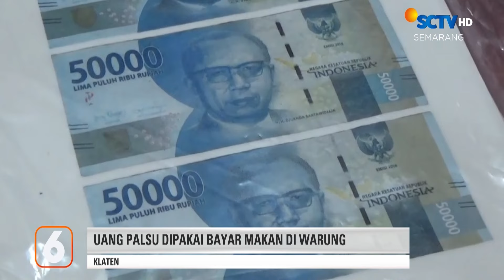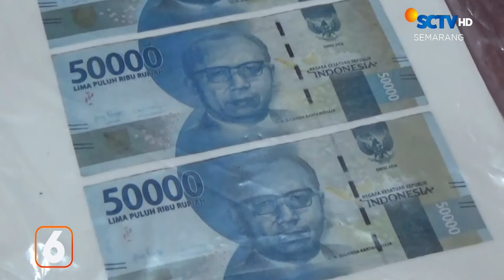Remaja Edarkan Uang Palsu di Klaten, Polisi Sita Uang Palsu 132 Juta Rupiah | Liputan 6 Semarang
Liputan 6 Semarang, 22 Oktober 2024